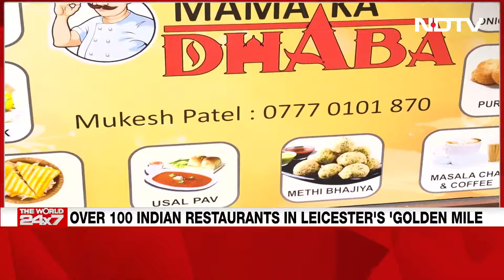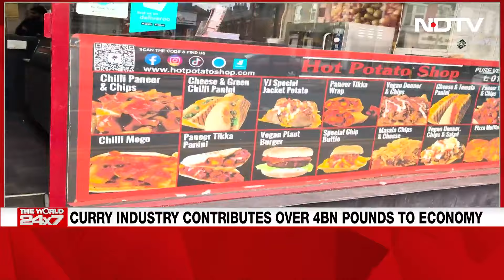Indian Food In UK | Leicester Crowned Curry Capital Of England | NDTV World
Britain's love affair for Indian curries and cuisine is strengthening and how! fighting off hot competition, Leicester has been crowned as curry capital of England for 2024. Home to thriving Indian diaspora population and exceptional South Asian culinary offerings, this prestigious title to Leicester city in UK also underscores the pivotal role the Indian diaspora in promoting and preserving the country's rich culinary heritage on the international stage. NDTV's Radhika Iyer explores this soft power of India - its food and flavours!